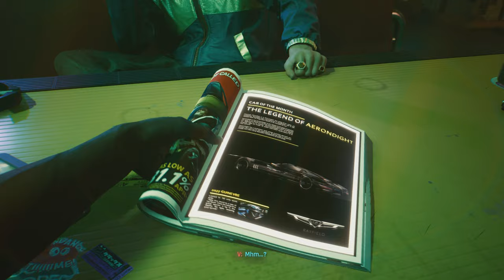Cyberpunk 2077 on Aurora R11 4K 60 FPS Part 1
I got Cyberpunk 2077 recently on steam and thought it would be fun to document my play on YouTube.

I'm playing on an Aurora R11 with:
RTX 2080 Ti
I9 10 core Intel
32 GB RAM

Game settings are maxed out on Ultra, 4K at 60 FPS.